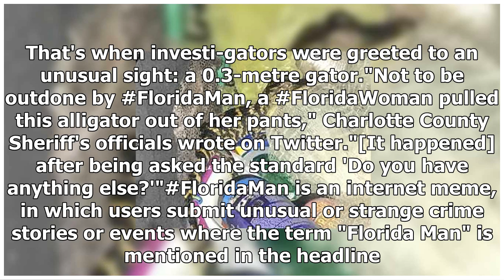Florida woman pulls alligator from yoga pants during traffic stop, turtles found in backpack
A Florida woman has given new meaning to the term "snappy dresser", pulling a small alligator from her yoga pants during a traffic stop. Key points. The driver of the vehicle told police he and his female passenger had been collecting frogs and snakesMore than 40 three-stripe turtles were found in t...